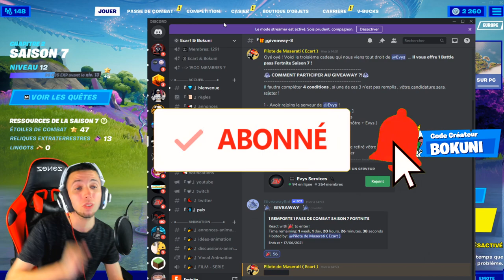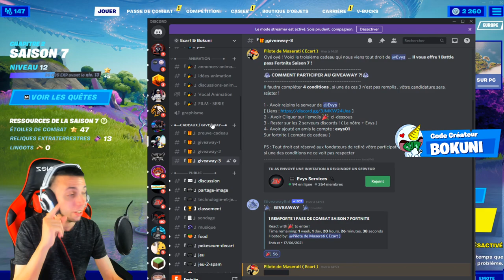"OBTENIR DIFFERENTES ARMES TECHNOLOGIQUES DE L’IO" DEFI FORTNITE SAISON 7 ! Emplacement Arme, Boss..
On se retrouve aujourd'hui pour une nouvelle vidéo "OBTENIR DIFFERENTES ARMES TECHNOLOGIQUES DE L’IO" DEFI FORTNITE SAISON 7 ! Emplacement Arme, Boss..

•● FATALYS ●•

•● Les Musiques ●•